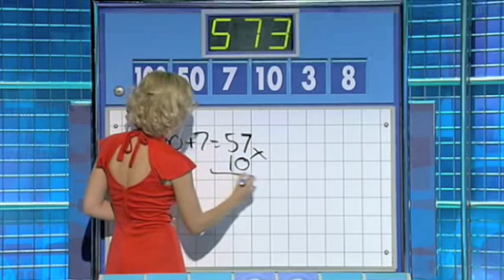Countdown - Friday 11th December 2009 - Series 61 2nd Quarter Final - Part 2 Of 4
Broadcast on Friday 11th December 2009 - Part 2 Of 4 - Jeff Stelling & Rachel Riley host the show in which contestants race against the clock to pit their wits against vowels, consonants and numbers. With Susie Dent and dictionary corner guest Dr Phil Hammond - All copyright remains with ITV Studios - PLEASE COMMENT!